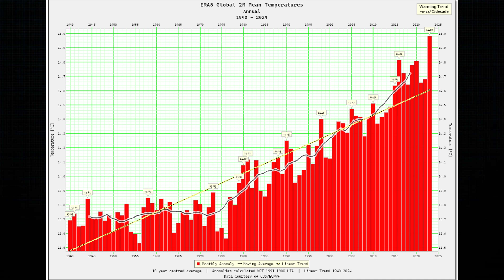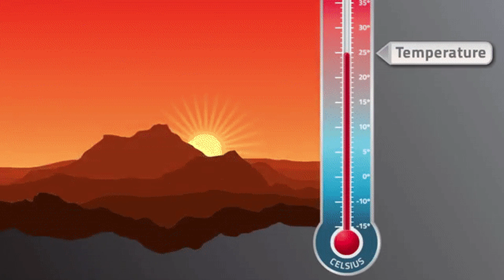شدید گرمی سے بچنے کے کارآمد مشورے